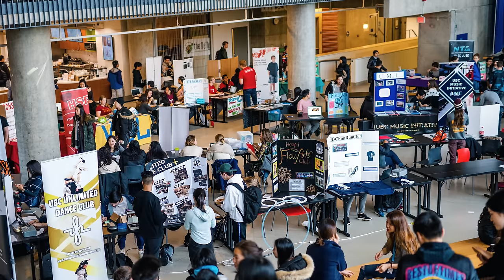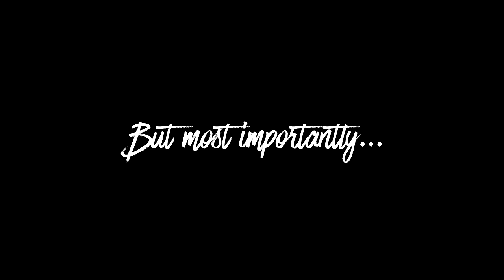Here's What The First Week Of College Is REALLY Like... (College Freshman Advice)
Are you a college freshman? Here's what the first week of college is ACTUALLY like!

Don't miss these tips if you want to make friends in college. Get ready for this back to school 2019 season!

Transitioning from high school to college is probably one of the hardest things you’ll do in your life. I wanted to give you a real rundown of what the first week of college is actually like. In this video I talk about frosh week, move in day, classes, how to make friends, college parties, roommates, and much more! I think a lot of you might be intimidated by the fact that everything is new, and you don’t know anyone. So you’re scared that you’re not going to make friends in college. But after watching this video, you’ll know what to expect in your first week so now you’re going to be okay. I don’t want you to be a lost little freshman. You’re going to start off strong. I believe in you!